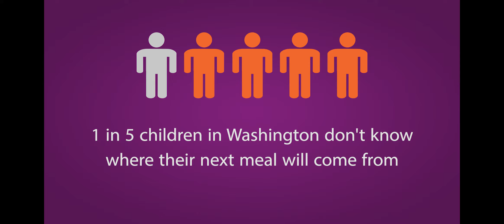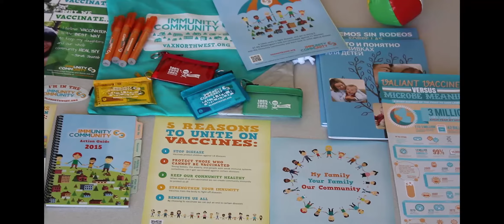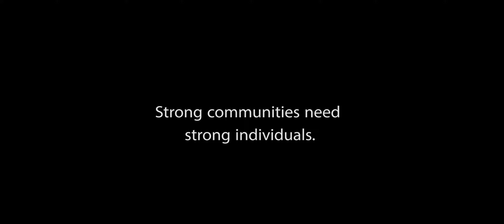2016 Healthy Connections Luncheon Video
Original music composed and recorded by Sam Brandstadt